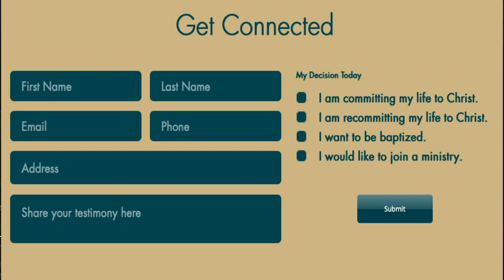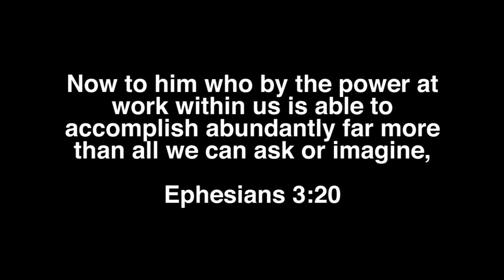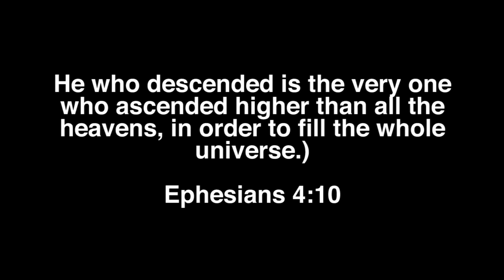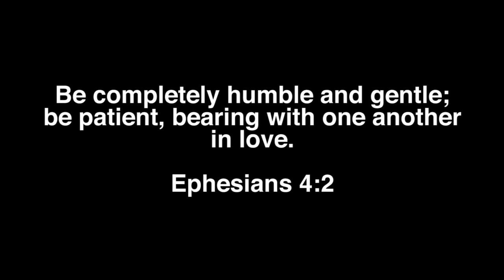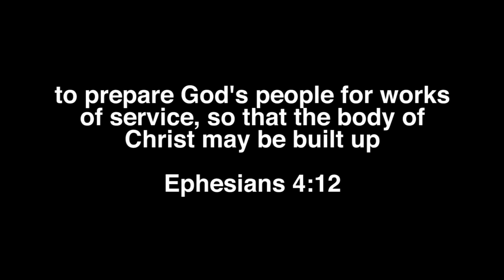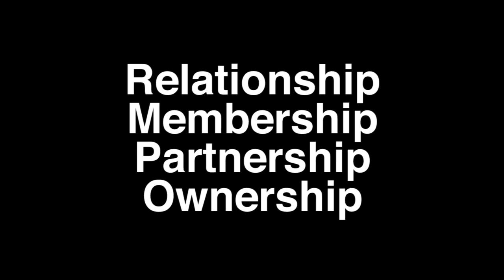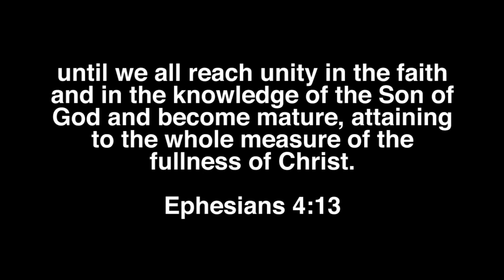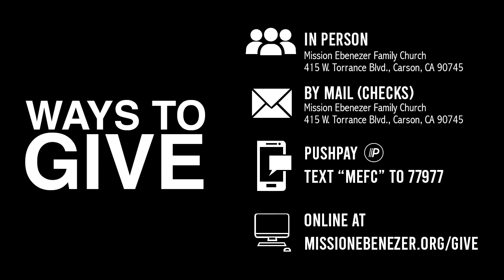Kingdom Facilitators, Pt. 2 Advancing The Kingdom: “Spectator Free Zone” - 5/24/20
Sunday Morning Service (10:30am) 5-24-20

Kingdom Facilitators, Pt. 2 Advancing The Kingdom: “Spectator Free Zone”

Send checks to: / Envía cheques a:
Mission Ebenezer Family Church

“Get Connected” / “Conéctese Con Nosotros”